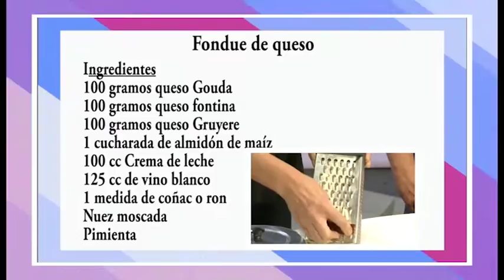CATAMARCA RADIO Y TV - HOY POR LA TARDE - MAGAZINE DE LA TARDE